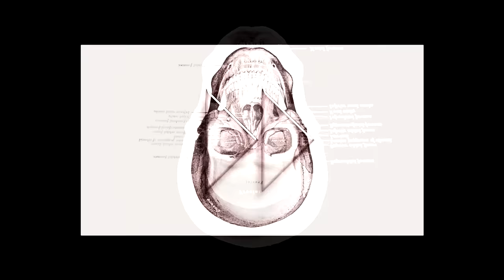❖ S & L [dark!] » AWAKE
DON'T MENTION TV SHOW, PLEASE!

hi guys! yesterday i've uploaded a little vidlet, and i decided to not throw it away, so i've put it in here, in my other project:) its like a little 'throwback' in this project - like memory.
actually i was making normal video with them but it turned out absolutely...weird and different. well as always haha;)

enjoy lovelies! :)

PLOT; what if we get nogitsune vol2? after the bite which Donovan did to Stiles, his dark powers are back, and nogitsune shows up again. he hurts L.

special thanks to my precious Angie for one idea! (you know which one;)) kisskiss! ly! :3

► made in; Sony Vegas Pro 11
► coloring; sivandivan